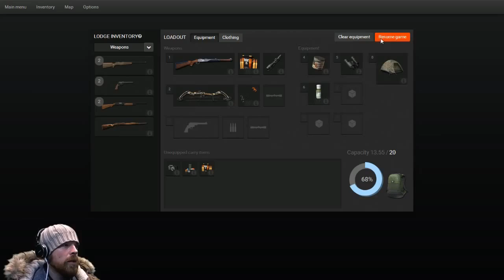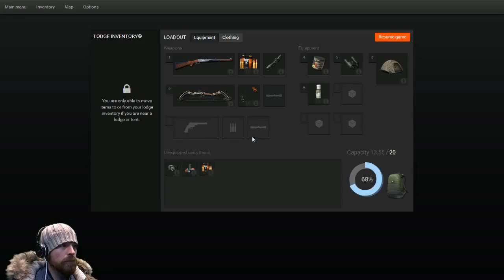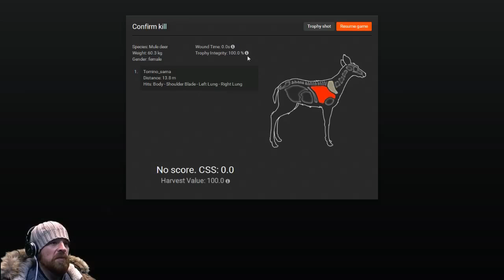Huntin Durr with GVD